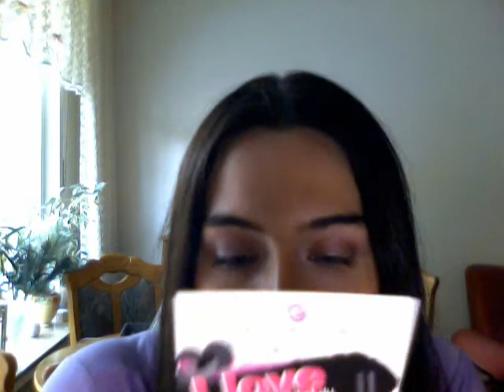es gibt mal ein gemischtes video